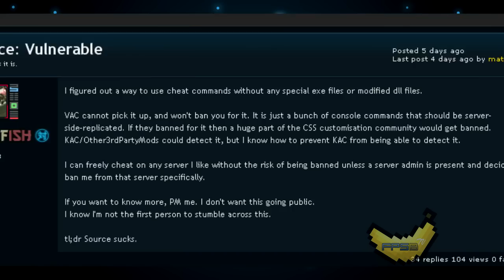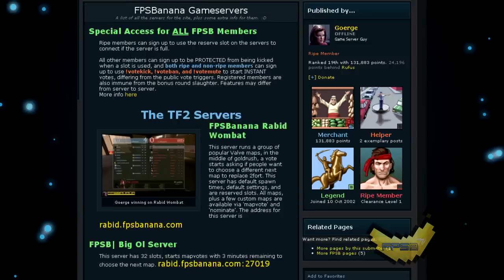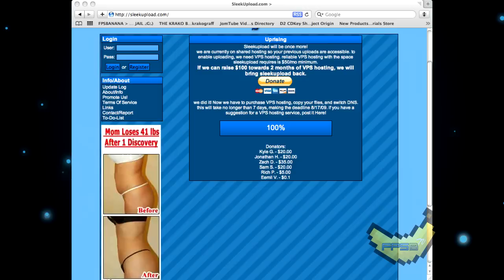Last Week In The Banana (Episode 2)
Last Weeks Events in A Bite size chunks.